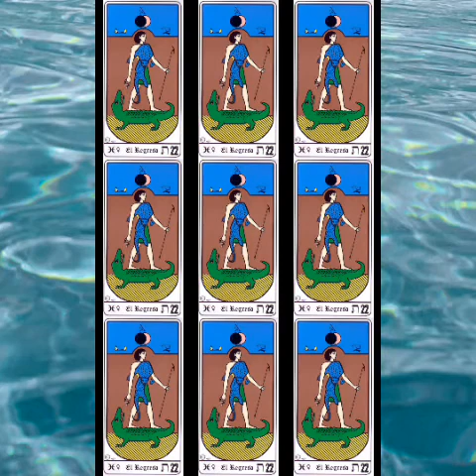El Regreso 22 del tarot egipcio de Kier. Información Completa. escuela del tarot egipcio.